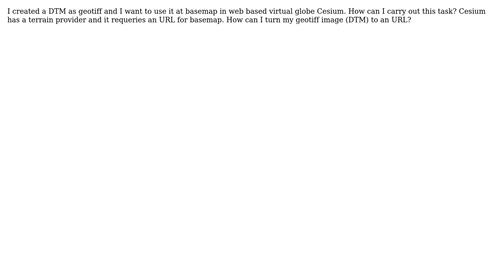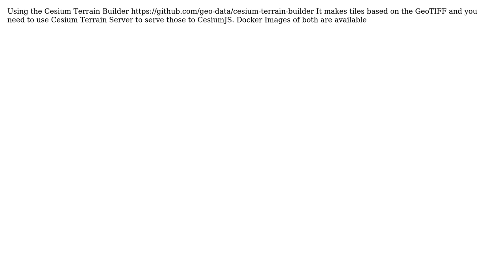GIS: How to use a DTM (Geotiff) as web based basemap?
With thanks & praise to God, and with thanks to the many people who have made this project possible! You are responsible for your own actions.